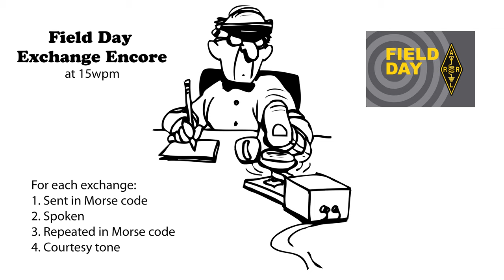Field Day Exchange Encore v3 - 15wpm